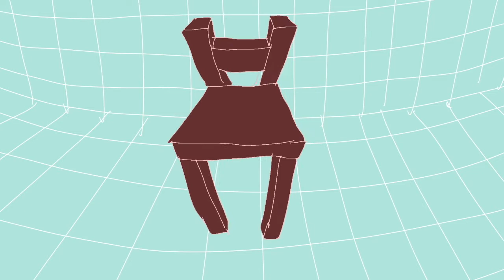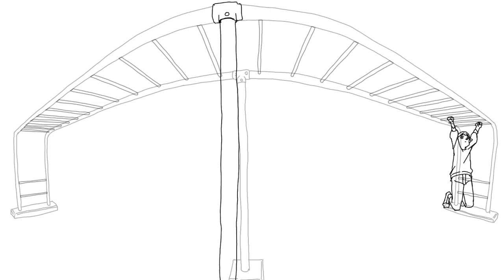【アニメーション】超短編・GIFまとめ~2020【音無し】